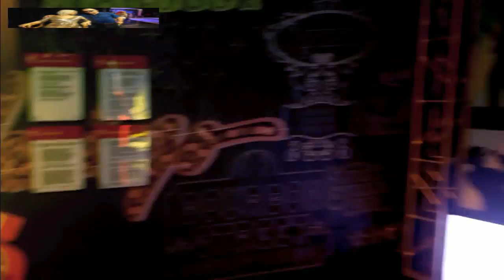VENTA Y COMPRA DE CASAS REMATES DE BANCOS,FINANCIADAS